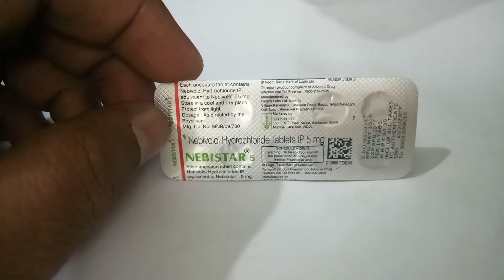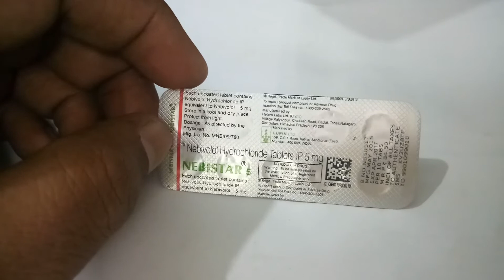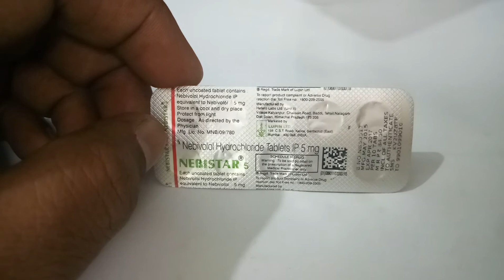Nebistar 5 MG Tablet Full Review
Nebistar 5 MG Tablet Full Review Nebistar 5mg Tableticon
Lupin Ltd
Composition for Nebistar 5mg Tablet
Nebivolol (5mg)
iconPrescription Required
Primary uses of Nebistar Tablet
High blood pressure
Potentiallyunsafewith
iconAlcohol
Nebistar 5mg TabletNebistar 5mg TabletNebistar 5mg TabletNebistar 5mg TabletNebistar 5mg Tablet
MRP₹152.3
₹10.15/Tablet
15 tablets in 1 strip
1 Strip
ADD TO CART
Medicine Overview
In Depth Information
Patient Concerns
Medicine Overview of Nebistar Tablet
uses
Uses of Nebistar Tablet
Nebistar 5mg Tablet is used in the treatment of high blood pressure.
uses
Nebistar Tablet side effects
Common
Nausea, Headache, Fatigue, Constipation, Diarrhoea, Dizziness, Cold extremities.

uses
How to use Nebistar Tablet
Take this medicine in the dose and duration as advised by your doctor. Swallow it as a whole. Do not chew, crush or break it. Nebistar 5mg Tablet may be taken with or without food, but it is better to take it at a fixed time.
How Nebistar Tablet works
Nebistar 5mg Tablet is a beta blocker that works specifically on the heart. It works by slowing down the heart rate and makes the heart more efficient at pumping blood around the body.